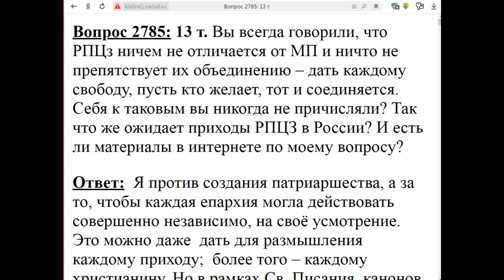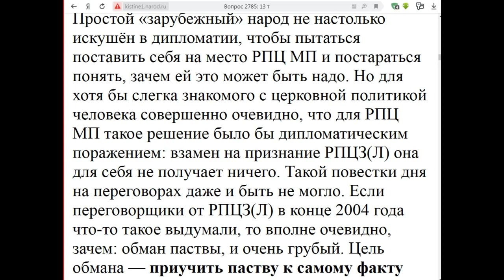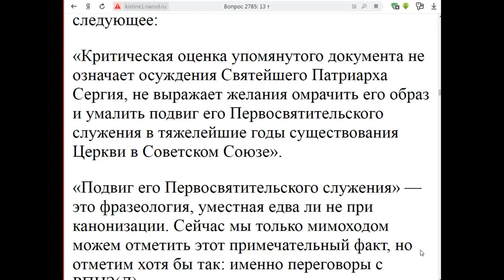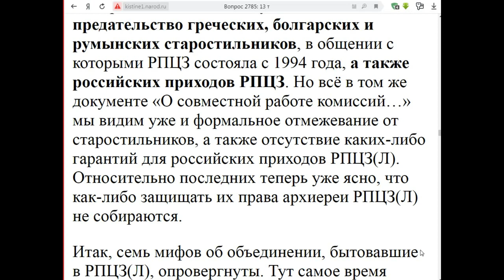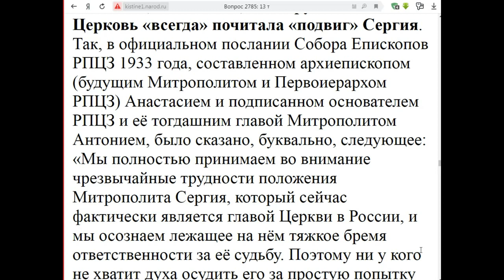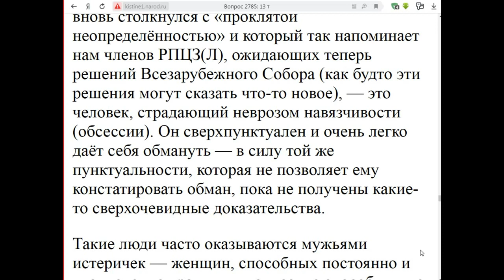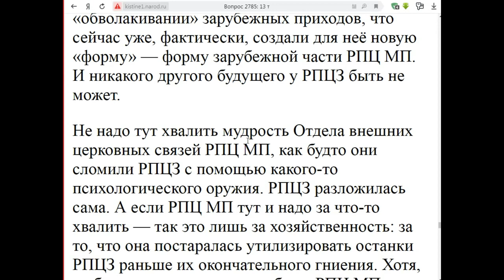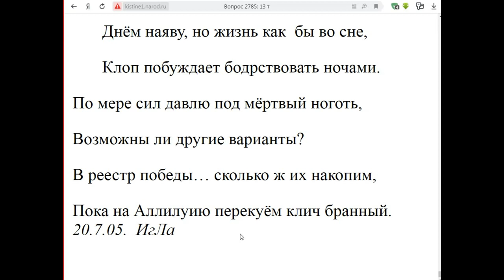2785. Что же ожидает приходы РПЦЗ в России?